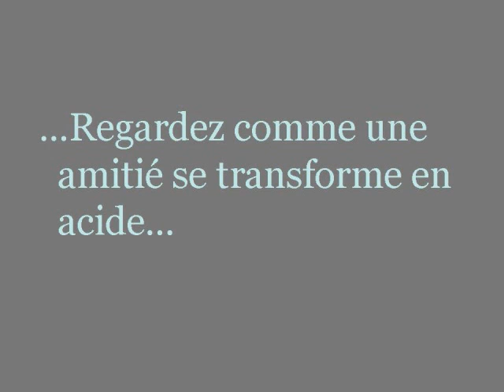Harry, un ami qui veut du bien_0001.wmv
Trailer for Harry, Un Ami qui Veut du Bien